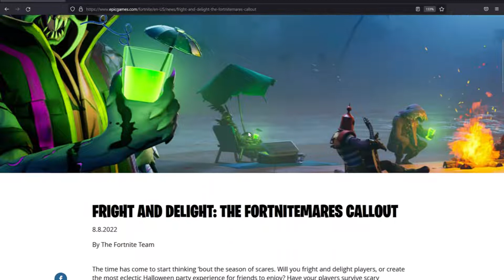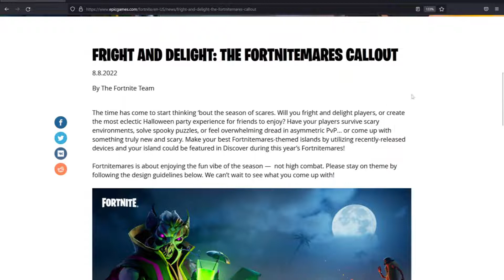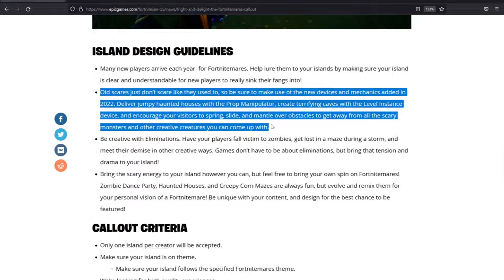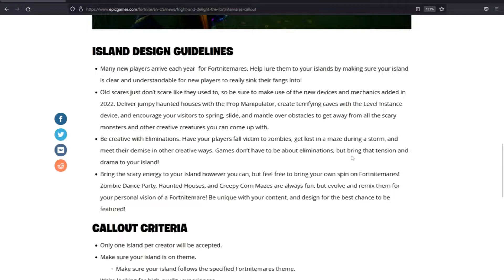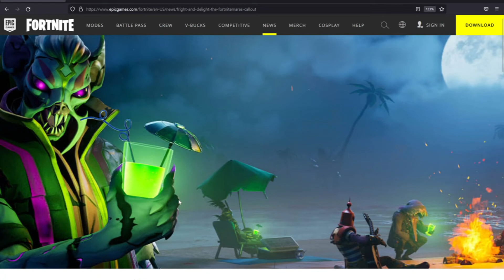Fortnitemares Callout + 2.0 and Update Predictions